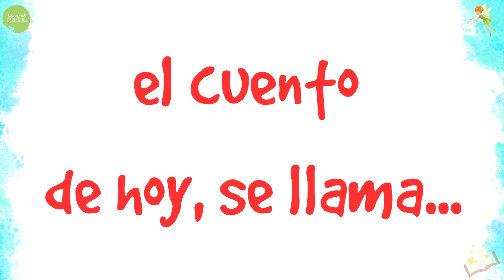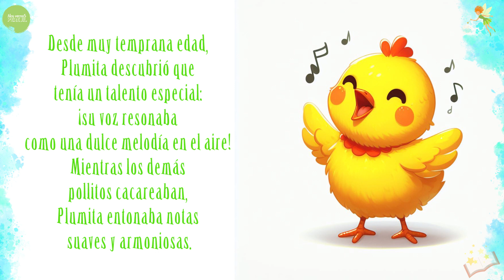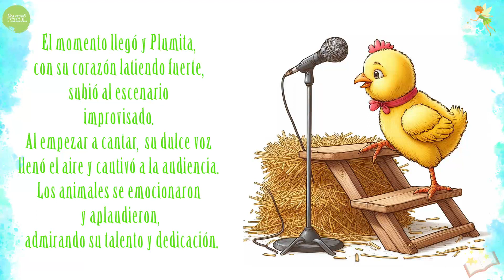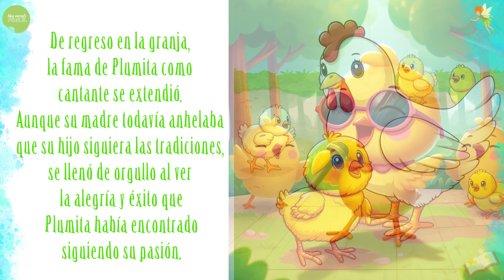CUENTO INFANTIL "Plumita quiere ser Cantante" 🐥📖 for kids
¿Te gusta escuchar cuentos? ¡En este video te contamos una historia llena de aventuras y enseñanzas!

"Plumita quiere ser Cantante"

Había una vez en una granja llamada "Alegría del Campo", un pollito llamado Plumita. A diferencia de los demás pollitos, Plumita no estaba interesado en picotear granos o corretear por el gallinero. Su pasión era el canto.

Desde muy temprana edad, Plumita descubrió que tenía un talento especial: ¡su voz resonaba como una dulce melodía en el aire! Mientras los demás pollitos cacareaban, Plumita entonaba notas suaves y armoniosas.

Un día, la noticia sobre el talento de Plumita llegó a oídos de una bandada de aves musicales que vivían en el bosque cercano. Impresionados por su voz, lo invitaron a unirse a ellos. Plumita, emocionado por esta oportunidad, decidió perseguir su sueño de convertirse en un cantante famoso.

Sin embargo, al compartir su sueño con su familia, se encontró con la desaprobación de su madre, una gallina protectora y tradicional. "Los pollitos deben quedarse en la granja y poner huevos", le decía su madre.

A pesar de la oposición, Plumita decidió seguir su corazón y se aventuró al bosque. Allí, conoció a nuevos amigos: el ruiseñor, la cotorra y el jilguero, quienes lo ayudaron a mejorar su técnica vocal y a componer canciones originales.

Plumita practicaba sin descanso, día y noche, perfeccionando su arte y disfrutando cada momento con sus amigos del bosque. Con el tiempo, se prepararon para un gran espectáculo en el claro del bosque, donde todos los animales del lugar se reunieron para escuchar.

El momento llegó y Plumita, con su corazón latiendo fuerte, subió al escenario improvisado. Al empezar a cantar, su dulce voz llenó el aire y cautivó a la audiencia. Los animales se emocionaron y aplaudieron, admirando su talento y dedicación.

De regreso en la granja, la fama de Plumita como cantante se extendió. Aunque su madre todavía anhelaba que su hijo siguiera las tradiciones, se llenó de orgullo al ver la alegría y éxito que Plumita había encontrado siguiendo su pasión.

Desde entonces, Plumita se convirtió en un ícono musical, uniendo a animales de todos los rincones con su voz melodiosa, demostrando que, sin importar quién seas, siempre debes perseguir tus sueños. Y así, el pequeño pollito encontró su lugar en el mundo, cantando con felicidad para todos los que quisieran escuchar.

¡Prepárate para disfrutar de una historia que te hará reír, llorar y reflexionar!

Muy bien!, Los mas pequeños de casa aprenderán de una manera fácil y divertida, de esta forma se divierten y aprenden! les encantará verlo una y otra vez.

También estamos en instagram @nosvemosperejil

Aprende y diviértete!